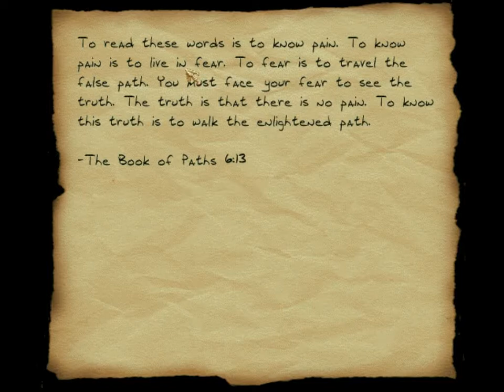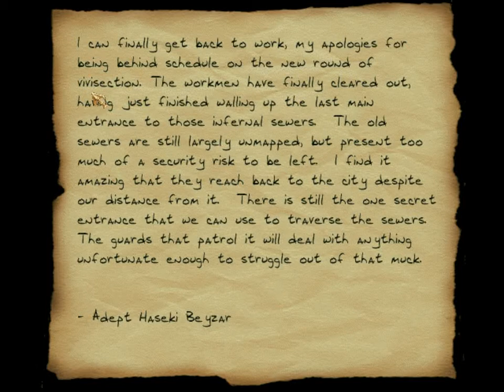Let's Play Thief - The Dark Project 074: Water Tower and Dungeon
This is just a cheeky thesis, but I dare say I found EVERYTHING that can be found in the Water Tower. Yep. That's me. Professional. Combed the whole place. After that, I remember a hole in the ground I found somewhen in the last video, so I decide to explore it before venturing forth in the gardens. Once down in the dungeon, I meet an old enemy, find quite some loot, discover a typical medieval guest room and locate our exit route. Of course, by then I already forgot about going back up into the gardens, and instead chose the path up the staircase right into the Mage Keep.